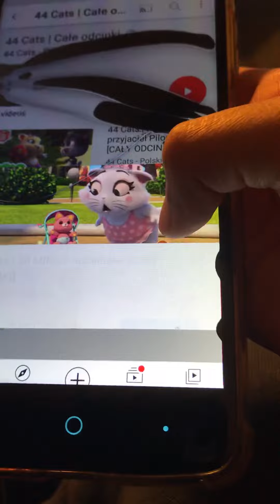Lolas reaction confused coaches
Series 21 by Cookie Monster 👿